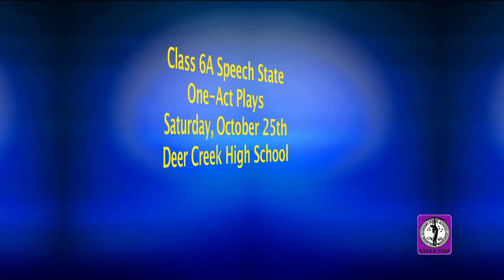This Week in the OSSAA - October 20, 2014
OSSAA update for the week of October 20, 2014.  Please click the 720pHD button for better viewing.